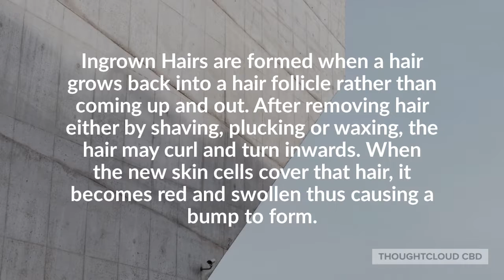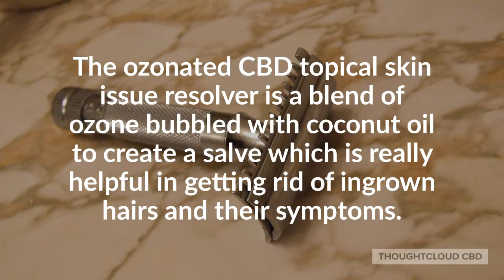CBD HEAL INGROWN HAIRS OR RAZOR BURNS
Ingrown hairs can be extremely painful causing swelling and irritation which sometimes become hard to tackle. Trying CBD Skin creams and following above mentioned natural remedies can be really helpful in relieving the symptoms of ingrown hairs.